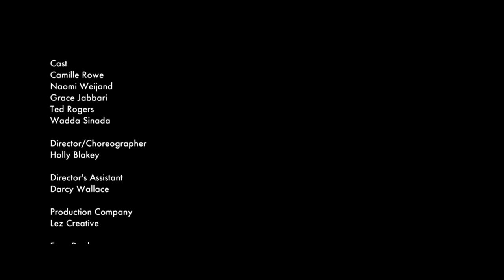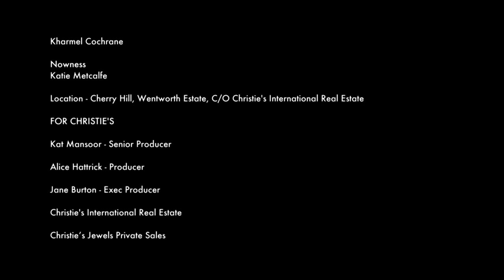Dance meets architecture with Christie's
British choreographer and director Holly Blakey collaborates with auction house Christie’s, following French-American actress Camille Rowe as she traverses the halls of Cherry Hill, an English country house designed in 1935 by architect Oliver Hill.